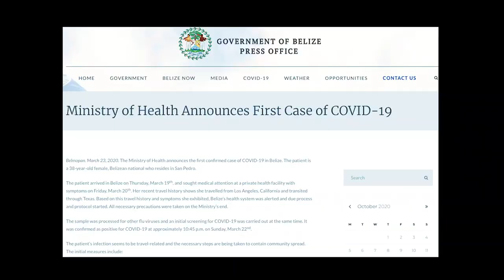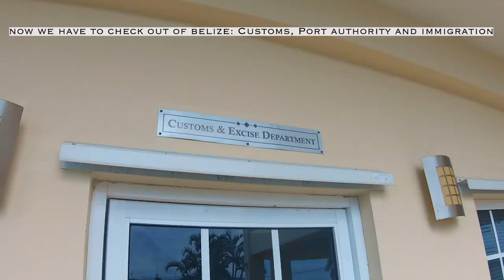We need to SAIL from one CLOSED COUNTRY to ANOTHER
THIS VIDEO WAS FILMED WHEN THE COUNTRIES WERE CLOSED, IT DOES NOT REFLECT THE CURRENT SITUATION.

We arrived to Belize with the thought of spending a few weeks here before heading to Mexico. That was before Covid. We saw it coming and made a decision to stay in Belize and did not regret it.
The borders are still closed due to Covid. We’ve been trying to get a permission to enter Guatemala for a couple of months, because the hurricane season is approaching fast and we would like to sail down to Guatemala to leave our boat there safely.

Thank you for following our voyage and welcome aboard!

- Read more about us and our trips on our website.

Created with love and laughter,
💙 Gabi & Dan